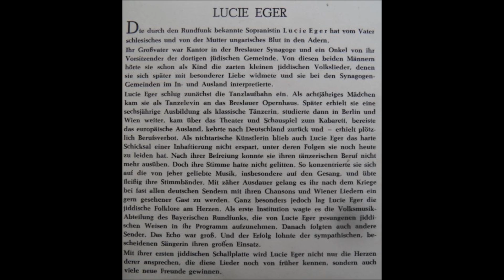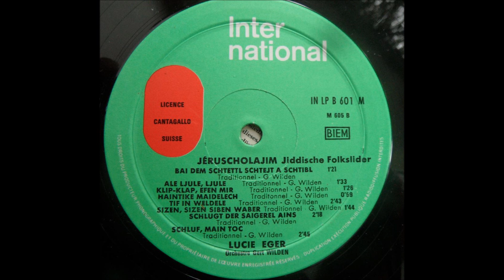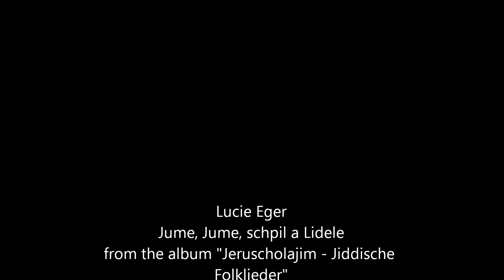Lucie Eger- Jume, Jume, schpil a Lidele (Yiddish Song)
Lucie Eger- Jume, Jume, schpil a Lidele
from the album "Jreuscholajim - Jiddische Folkslieder"